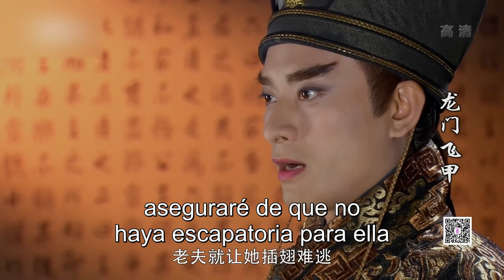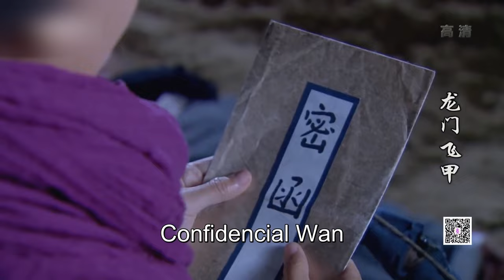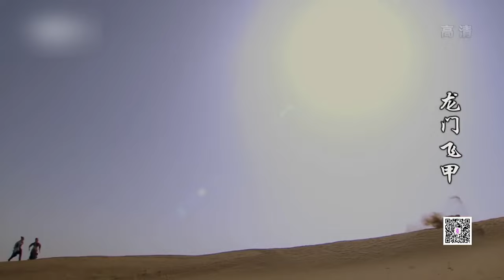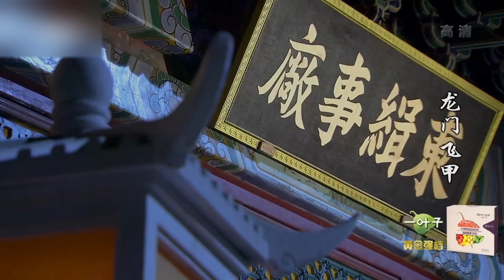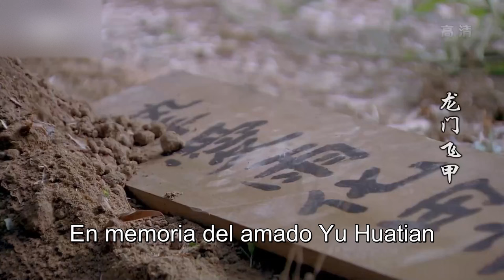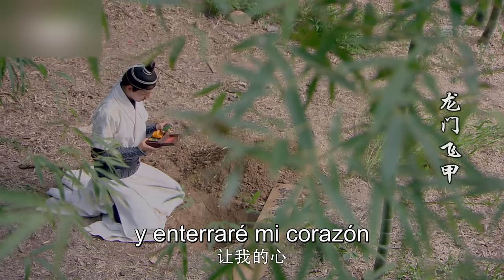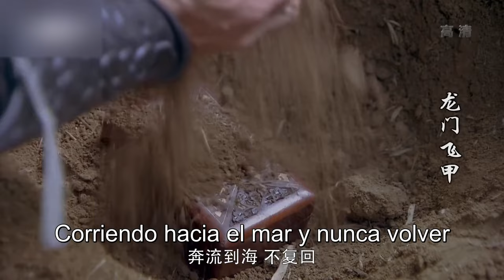La Venganza de Dragón EP 35 | Drama histórico chino | Mejores dramas chinos del 2022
Por una trategia en el palacio, la princesa fue transferida y el príncipe due exiliado al pueblo. Veinte años después, Yu Huatian se coló en el palacio vestida de hombre, mientras Su Huirong y Bao Mingyu entraron al palacio como damas y fueron favorecidas sucesivamente por el emperador. Wan Yulou les ha pedido en secreto que hagan cosas por él para terminar el plan de venganza. Para encontrar la ubicación del médico imperial Feng Chaoyang por su maestro, Hu Zhongyu se coló en el público y fue descubierto por Wan Yulou. Le dijo a Yu Huatian para matar a Wan Yulou. Sin embargo, los dos se enamoraron.